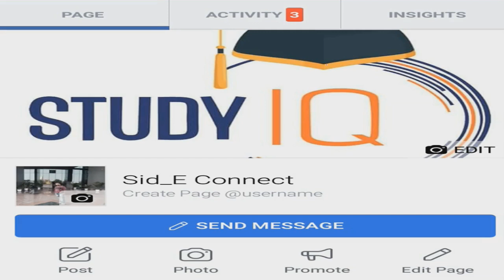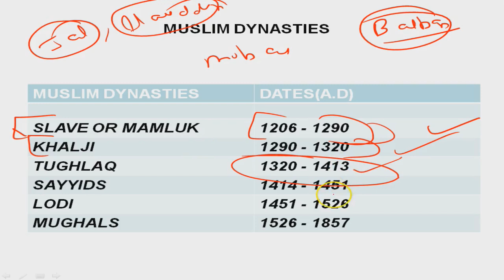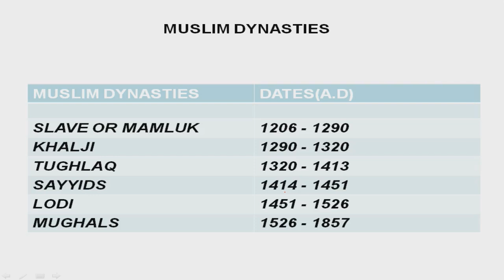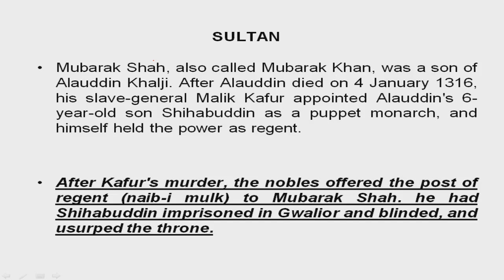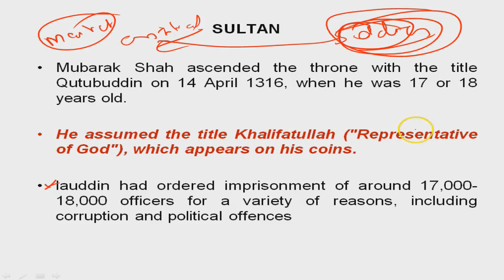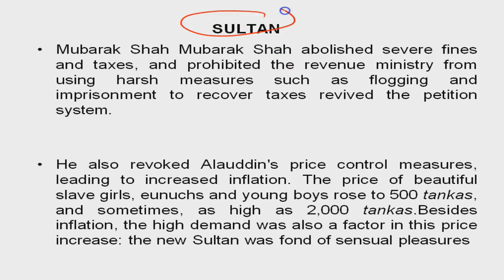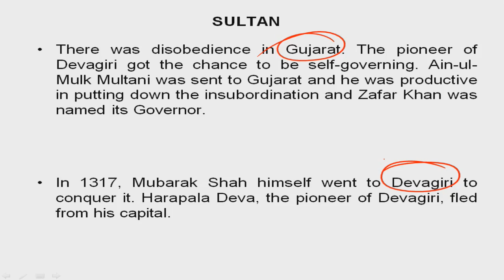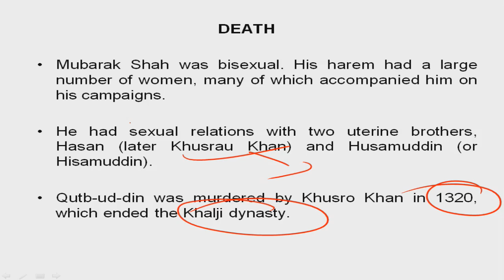Biography of Mubarak Khalji, Third & last Sultan of Khalji dynasty, What led to fall of Khaljis?